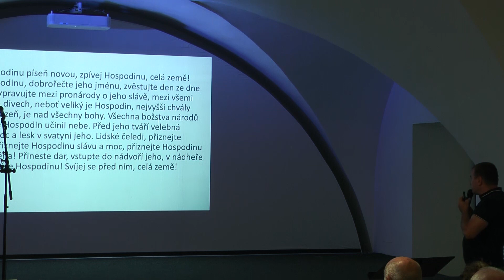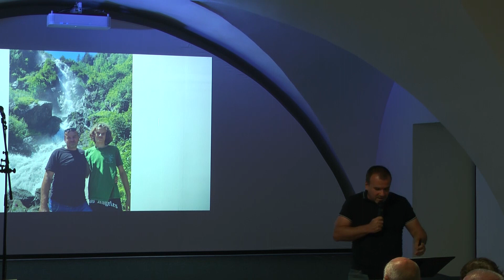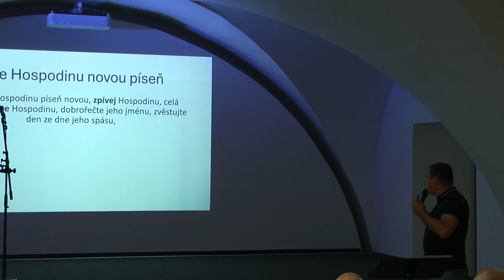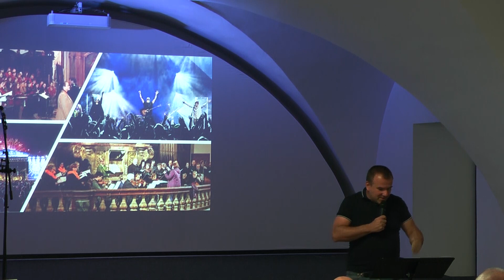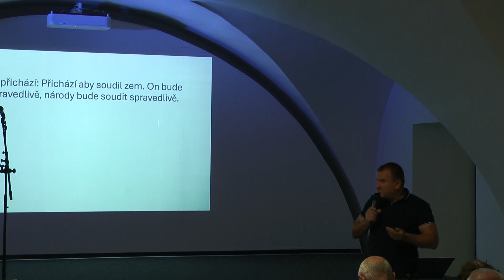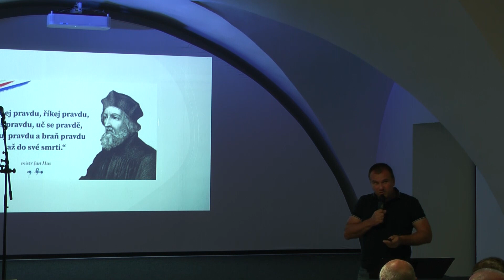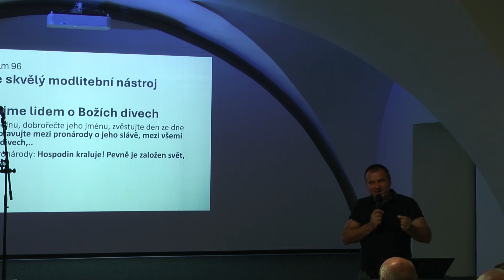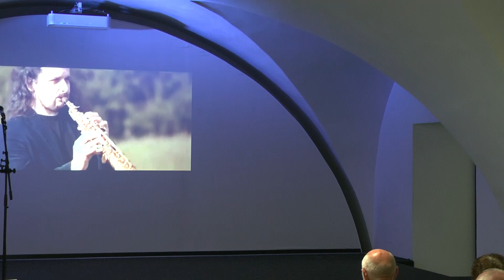Píseň jako modlitba (Žalm 96)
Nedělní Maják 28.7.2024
Ondřej Hurta